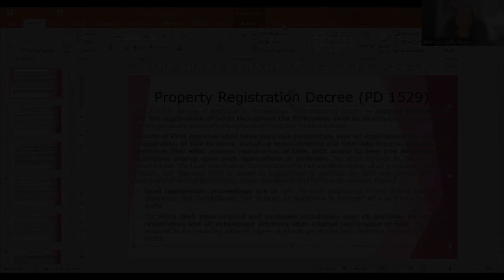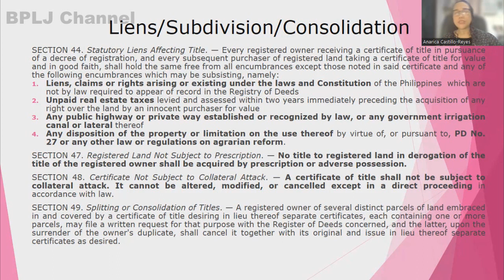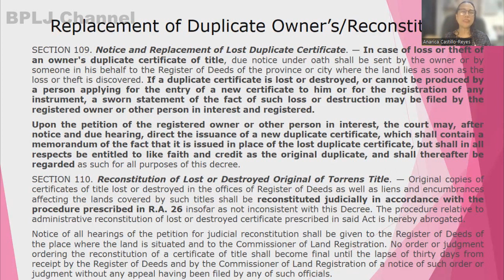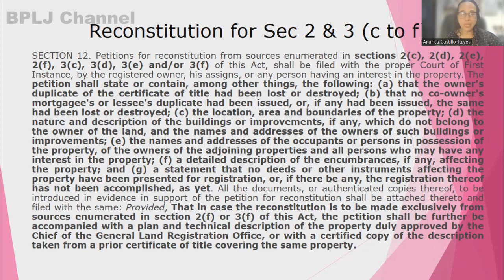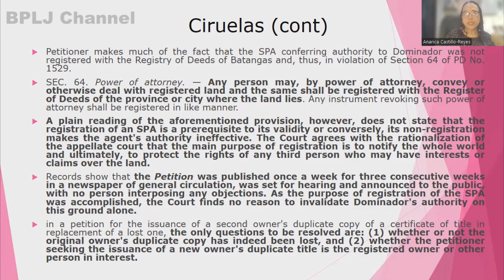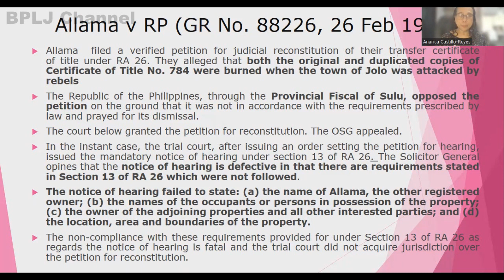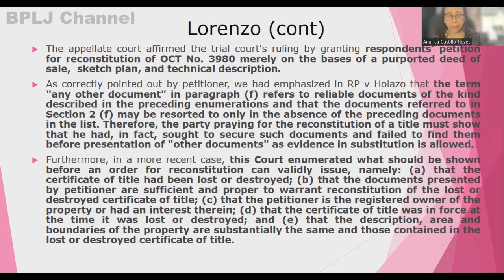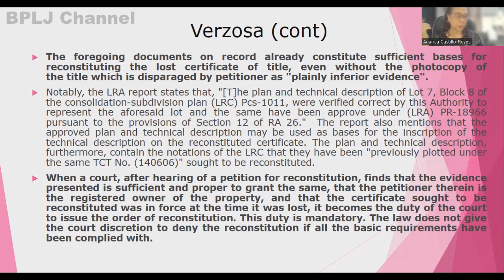PROPERTY - Land Laws